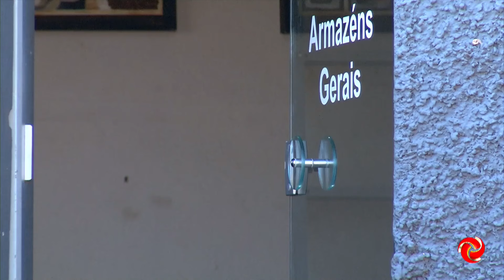Operação combateu crimes de sonegação de impostos no mercado de café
CAFÉ: OPERAÇÃO COMBATE CRIMES DE SONEGAÇÃO DE IMPOSTOS | A operação ‘Coffee Break’ combateu crimes de sonegação de impostos no mercado de café. O trabalho aconteceu em Varginha.